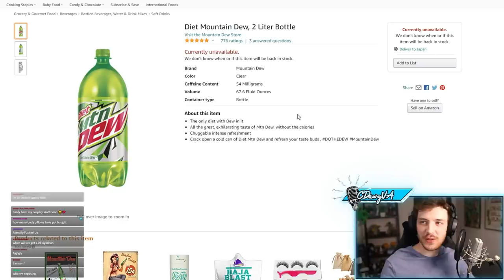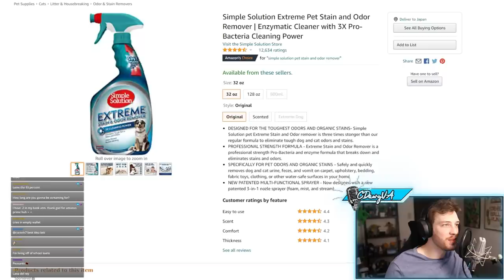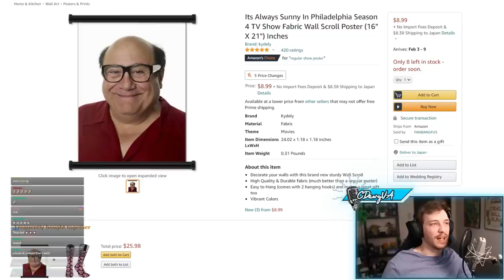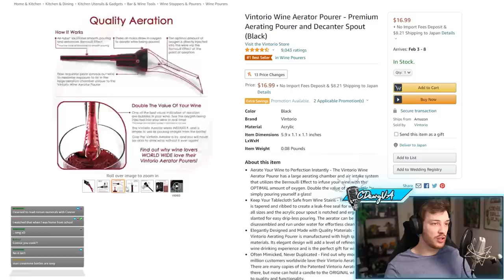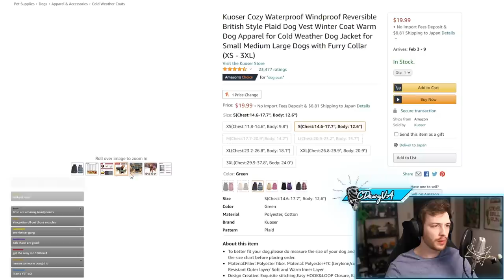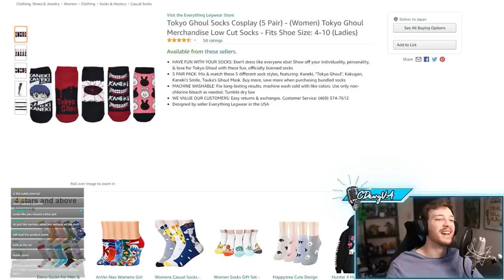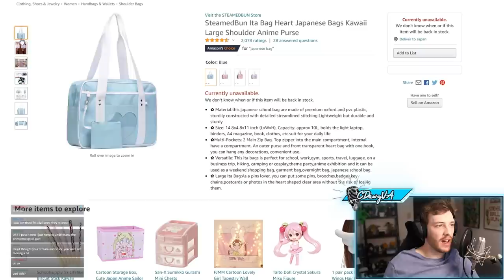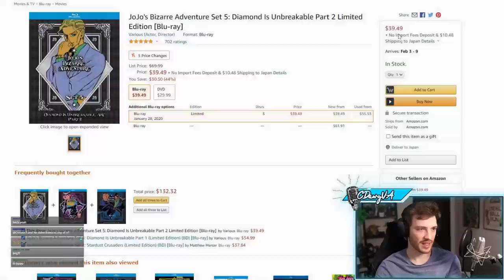My Amazon Affiliate Link is Being Misused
By clicking on the links below this description, you can buy stuff off of Amazon. Those are called affiliate links and by clicking on them and not going directly to Amazon, you're supporting me. But Amazon also keeps a list of stuff that people have bought with my links. Today I'm going over that list to see what bizarre stuff you've bought and how kinky is my audience.